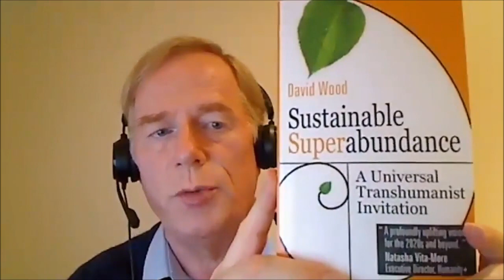Special Edition the Dawn of Super Longevity: Scenarios for a Post-Aging Future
Seeking Delphi podcast host Mark Sackler is joined by panelists Liz Parrish, Aubrey de Grey, David Wood and co-moderator Keith Comito to discuss scenarios for getting to--and dealing with--a post aging future.